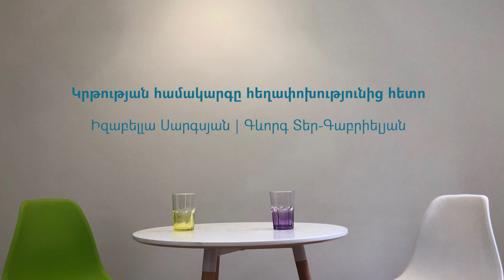Կրթության համակարգը հեղափոխությունից հետո. Իզաբելլա Սարգսյան | Գևորգ Տեր-Գաբրիելյան